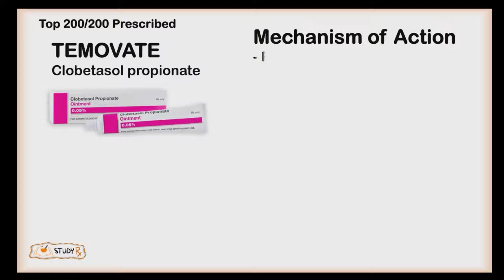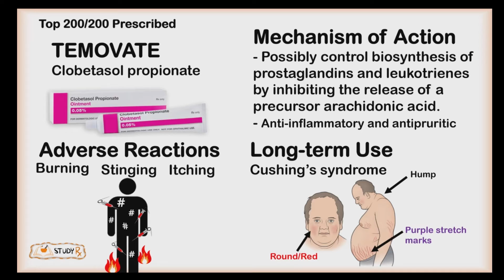Temovate - Clobetasol propionate, 200/200 medication prescribe in the US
I am going to cover the top 200 medications prescribed in the US. Today I will start of with Clobetasol propionate, a medication used for dermatological diseases such as eczema. My short term goal is to do all 200 before I begin my APPE rotations in May. I switched the format around so that I may attempt at making this mini videos short and to the point and I also referencing photos rather than drawing. I removed my animations for the short videos because it takes me a bit longer to create them since I never really practiced it. With time I can create decent hand drawn pictures but at the moment I have had to adjust things in my life that won’t allow me to complete them as I had originally intended. I feel that by covering the top 200 medications in this way will help me learn  and enhance multiple skills that I would like to master by my APPE’s as well. Hope you enjoy the short video and thank you for support.